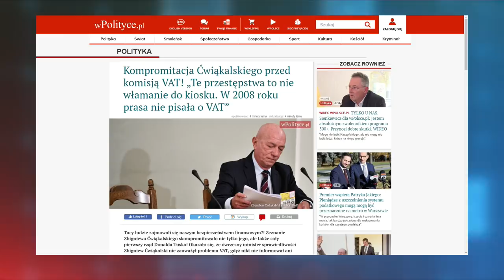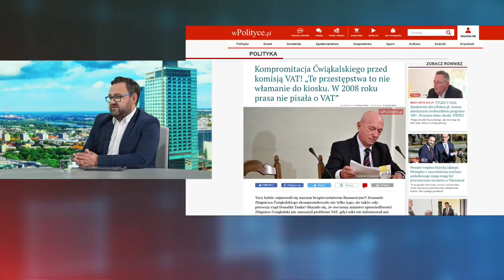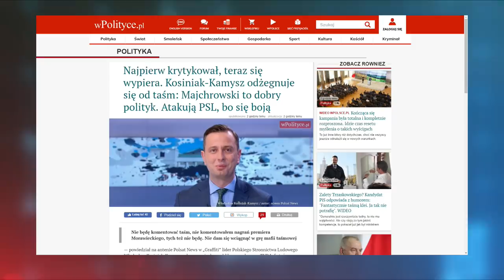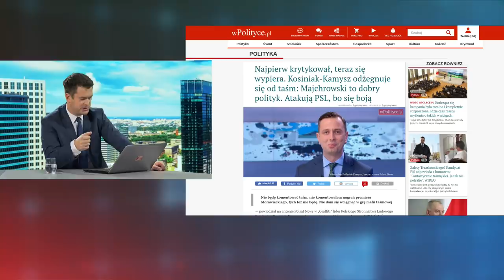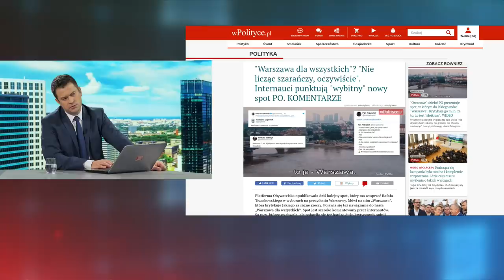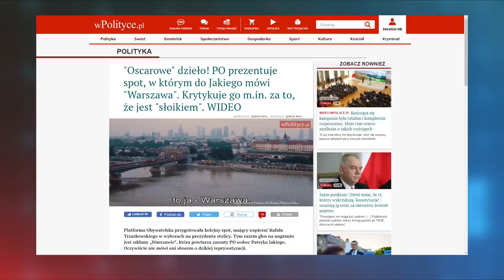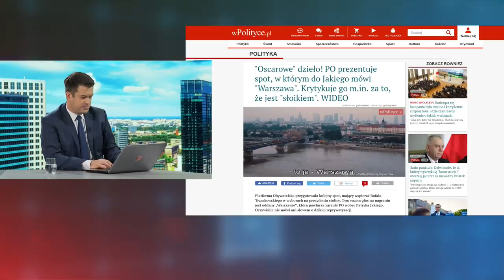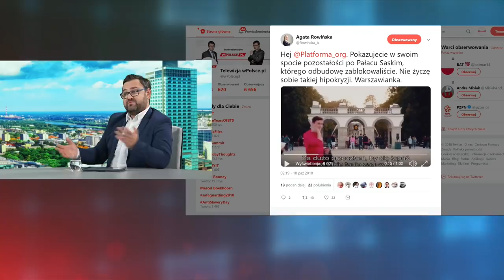Wojciech Biedroń: W największych miastach broni się układu polityczno-biznesowego